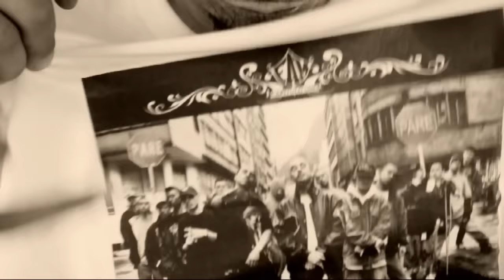Crack Family - Insurgentes Feat Edp ( Video Oficial )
CRACK FAMILY

Oficina principal:
Carrera 19 No 10 - 87
Bogota, Colombia
Plaza España - Primer piso ( Local 133 )

Segundo punto es en el Centro Comercial Roncador y Quitasueño en Sanandresito de la 38 ( Local 1208 ).
Al lado de la plazoleta de comidas. Todos los accesorios y las producciones.